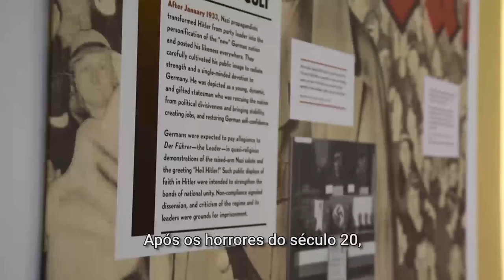Resumo semanal da ONU em imagens #107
Secretário-geral da ONU, António Guterres, falou sobre a necessidade de prevenir conflitos e manter a paz; no Dia Internacional em Memória das Vítimas do Holocausto, o chefe das Nações Unidas lembra que não deve haver espaço para a intolerância no século 21; a porta-voz do Alto Comissariado da ONU para Direitos Humanos disse que ainda há cerca de 750 mil pessoas na região oeste de Mossul, ocupada pelo Estado Islâmico – estes são os destaques do resumo semanal da ONU em imagens. Confira neste vídeo e acompanhe o noticiário da ONU